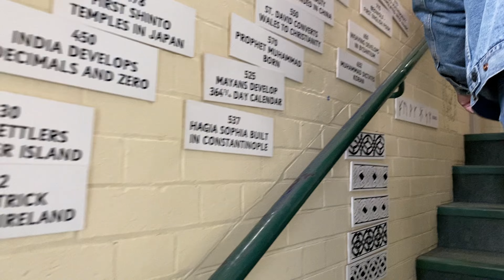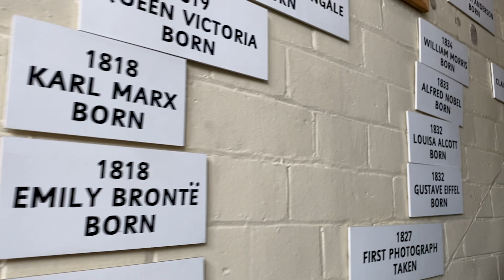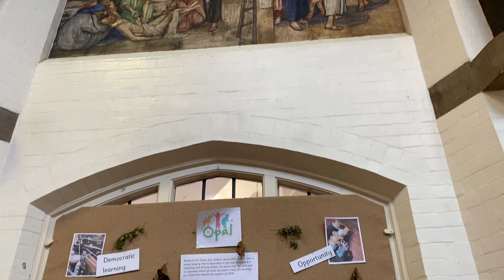Inside Bournville Carillon & Primary School | Birmingham England 2022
Inside the Bournville Carillon & Primary School. This event was part of the Birmingham Heritage Week.

See & listen to the Carillon played live and enjoy a panoramic view across Bournville Village.